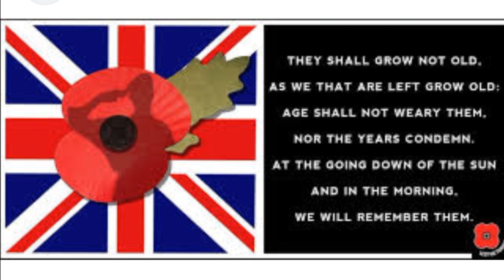Two minutes of silence .. ( least we forget 🌹